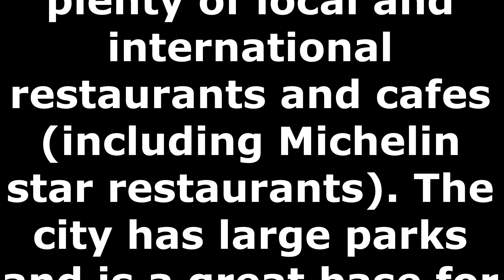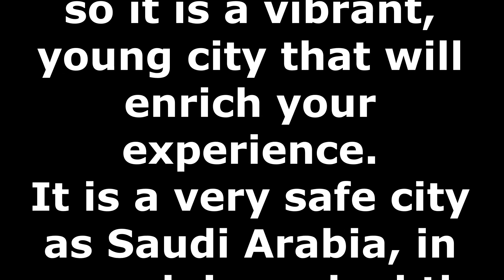How is life in Riyadh Saudi Arabia | रियाद सऊदी अरब में जीवन कैसा है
Riyadh is the capital city of Saudi Arabia and one of the largest, most developed cities in the Middle East. This is where major business, financial, entertainment and cultural events happen in the Middle East.
Riyadh is an outdoor city because the weather is pleasant most of the year (except for the summer months of June, July and August). There are plenty of local and international restaurants and cafes (including Michelin star restaurants). The city has large parks and is a great base for quick getaways to the desert (camping and hiking) or to nearby cities such as Dammam and Khubar and even to countries such as Bahrain, Qatar and the UAE (and Riyadh lies in the center of Asia, Europe and Africa, so on average it is 8 hours by plane to the countries in Asia, Europe and Africa).
With Saudi Arabia opening up as part of Vision 2030, international companies are moving their regional headquarters to Riyadh (44 companies have already agreed to move), so there are great opportunities for career growth and personal development.
The city is attracting the best of the Saudi youth and expatriates for jobs and business, so it is a vibrant, young city that will enrich your experience.
It is a very safe city as Saudi Arabia, in general, is ranked the safest country among the G20 countries—safer than the US, the UK, France, China and Russia. Furthermore, there is a strict ban on drugs, alcohol and prostitution, so it is a great city to raise a family.

संघ लोक सेवा आयोग, राज्य लोक सेवा आयोग, कर्मचारी चयन आयोग एवं रेलवे भर्ती बोर्ड द्वारा आयोजित समस्त प्रतियोगिता परीक्षाएँ, नेतरहाट, राष्ट्रीय मिलिट्री कॉलेज, रामकृष्ण मिशन, राष्ट्रीय ग्रामीण छात्रवृति, राष्ट्रीय प्रतिभा खोज एवं अन्य प्रतियोगिता परीक्षाओं के लिए बहुत ही उपयोगी होगी.
All competitive examinations conducted by Union Public Service Commission, State Public Service Commission, Staff Selection Commission and Railway Recruitment Board, Netarhat, Rashtriya Military College, Ramakrishna Mission, National Rural Scholarship, National Talent Search and other competitive examinations will be very useful.